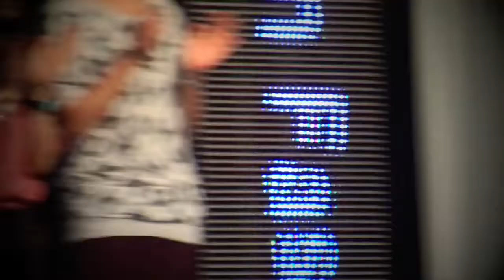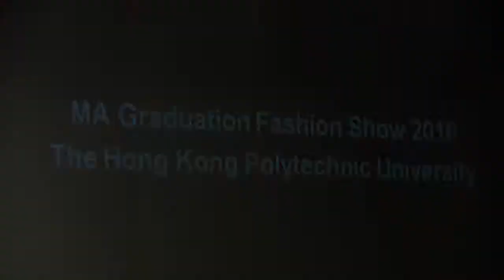Episode2-Hong Kong Fashion Week S/S 2010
MA in fashion & textile design 2009/10
The Hong Kong Polytechnic University (PolyU) staged its Master of Arts Graduation Fashion Show on the 7th of July, 2010 at the Hong Kong Fashion Week for Spring/Summer 2011 hosted by the Hong Kong Trade Development Council.